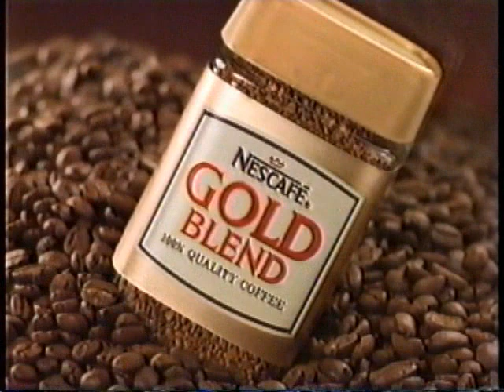宮本輝 CM ネスカフェ 15秒＋30秒 （1991）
ネスレ日本／NESCAFE  GOLD BLEND